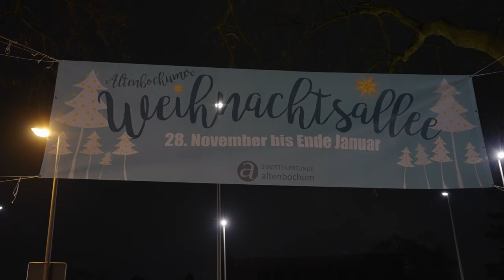Weihnachtsbaumallee in Bochum Altenbochum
In der Zeit vom 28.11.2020 bis Ende Januar 2021 findet Ihr in Altenbochum am Freigrafendamm die Weihnachtsbaumallee. Über 100 geschmückte Bäume wurden von Kitas, Schulen, Anwohnern und Freiwilligen festlich geschmückt. Eine tolle Idee, wie ich finde.